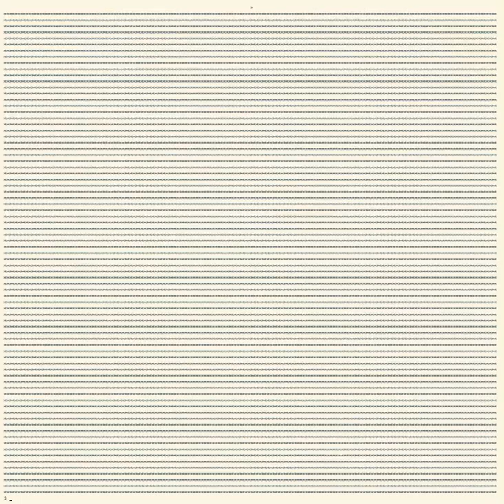Elementary Cellular Automata in POSIX Shell, Rules from 0 to 255, at Windows Terminal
Code (revised from the code in this movie)